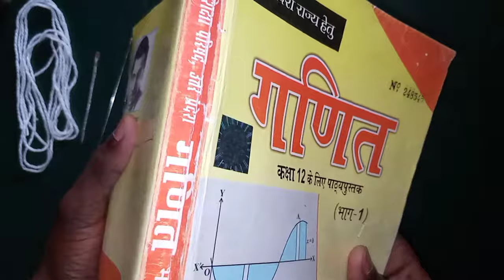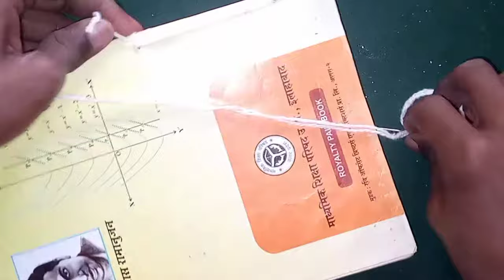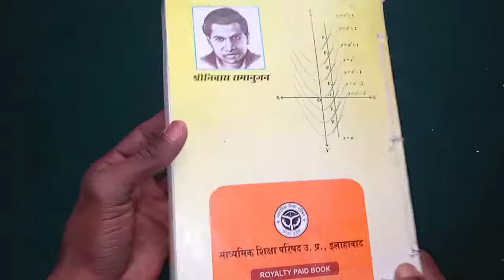How to bind a book yourself || Book binding at home || Book binding easily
In this video we have learnt that how to bind a book yourself.
You can bind a book at home.
We have learnt easy steps to bind a book.